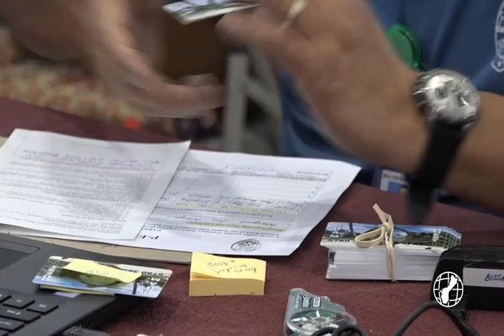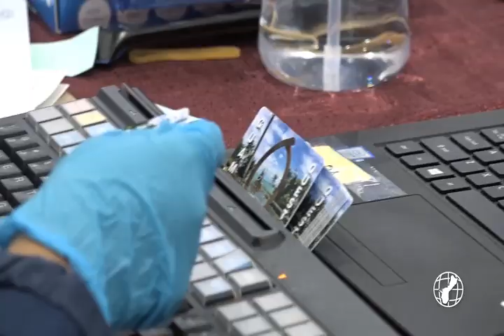Missing ID is most-common issue preventing distribution of P-EBT cards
Some parents on the road acquiring the Pandemic Electronic Benefits Transfer (P-EBT) cards for their children have hit a few bumps.